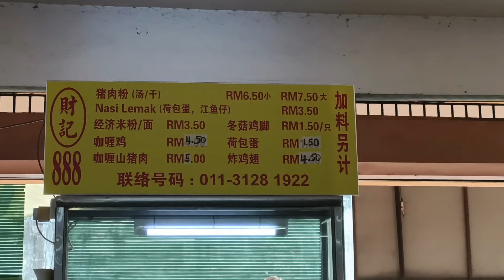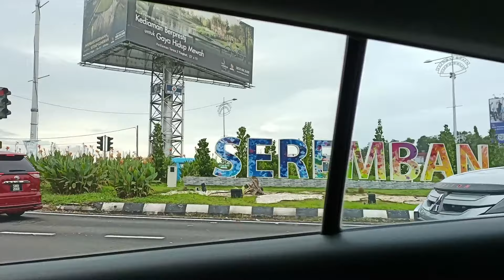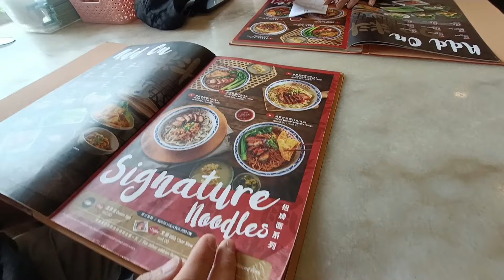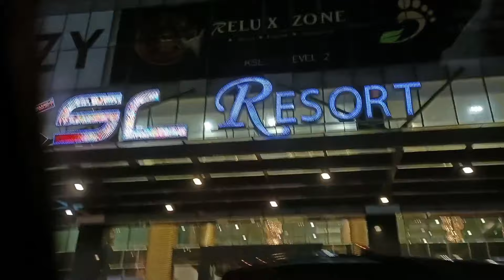Short trip in Seremban Malaysia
first time travel together 😀